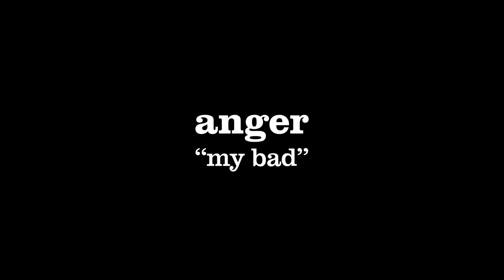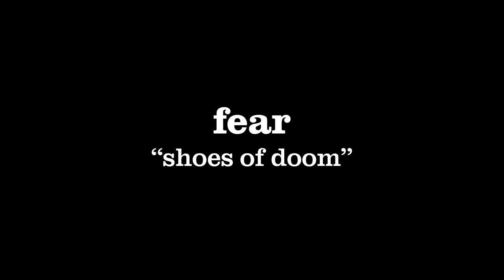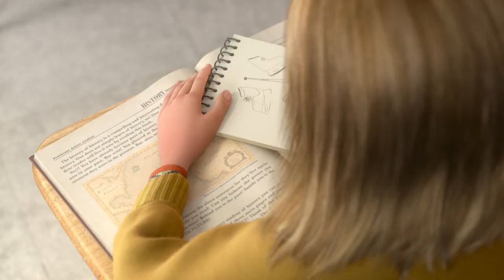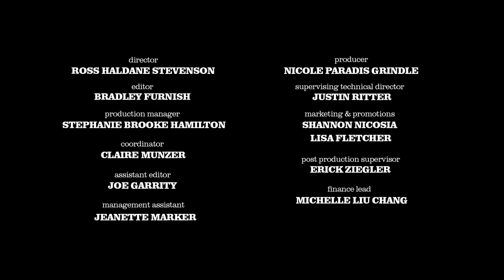Inside out Mind Candy corto da Pixar